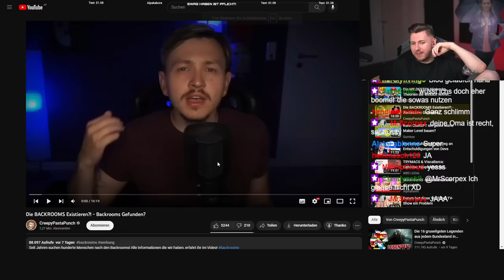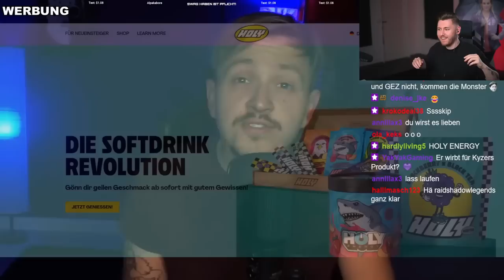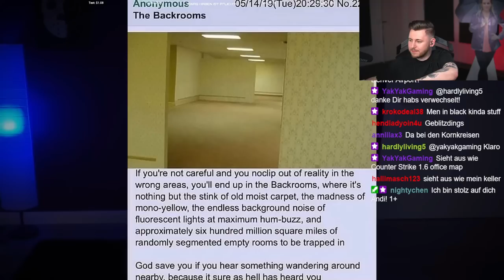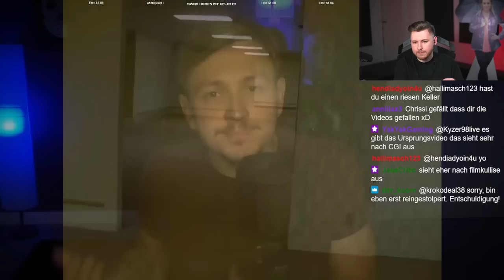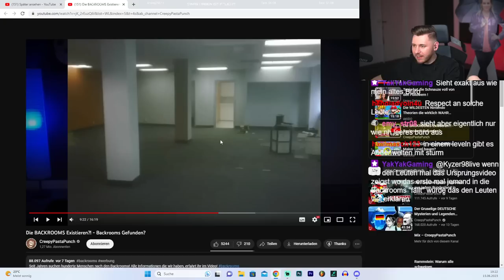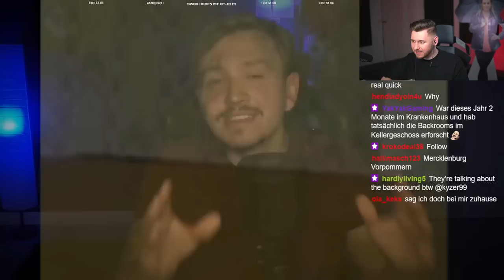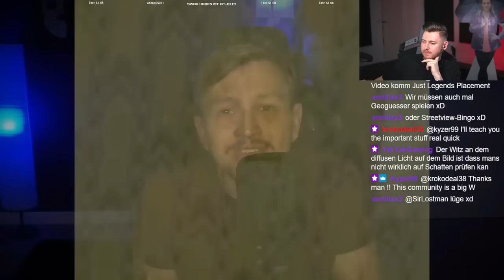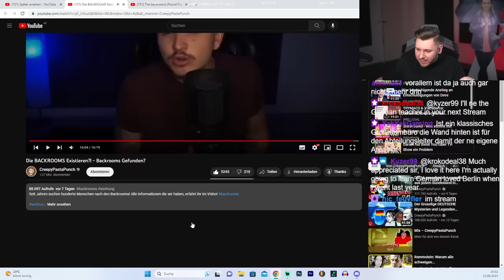Der Ursprung der Backrooms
Test Ponyhof